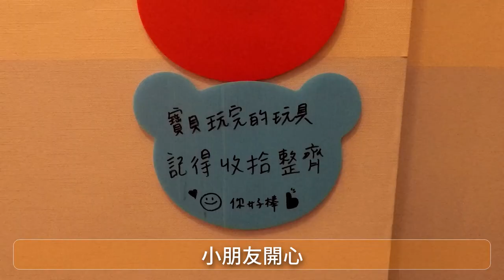賴欣儀介绍天馬行空城堡親子餐廳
天馬行空城堡的共同創辦人賴欣儀